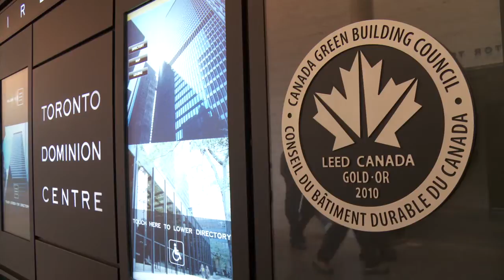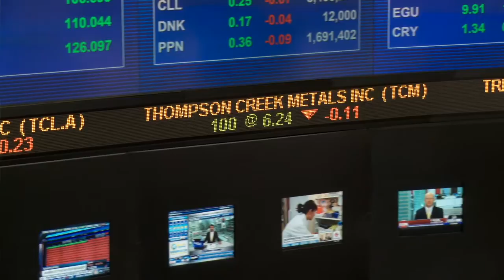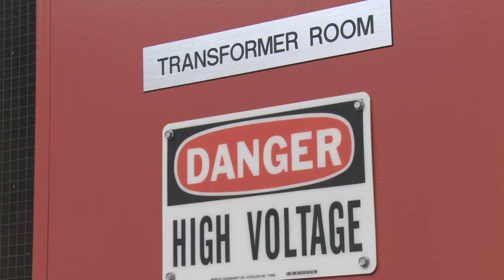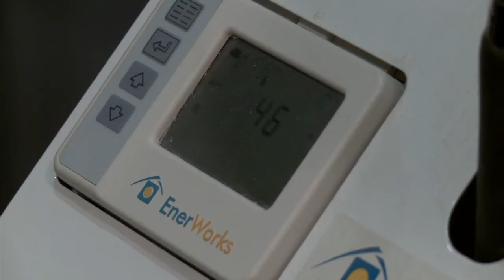Future360.tv: Sustainable Toronto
Future360 travels to Toronto to see how Canada's largest city is positioning itself as a global leader in clean technology and urban sustainability.